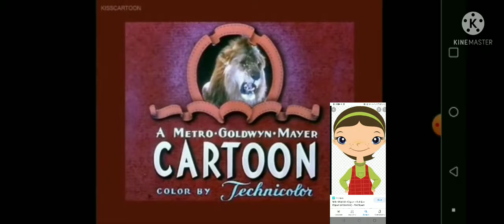Wags To Riches 1949 Intro On WWL